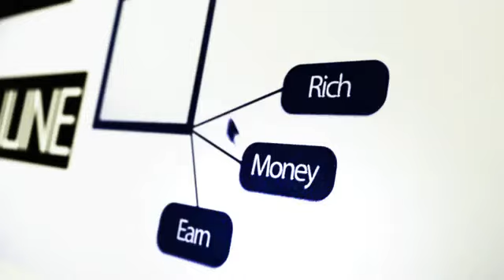Tyson Quick and Kevin Mesiab from Jounce Inc! How to find the best affiliate offers online!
Tyson Quick and Kevin Mesiab, founders of Jounce.com discuss how they formed a business that allows anyone to search a large index of available affiliate offers.